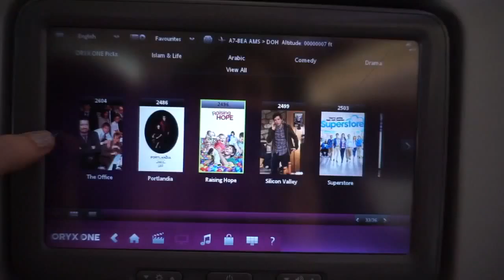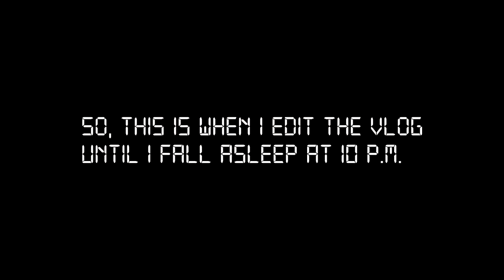VLOG 49 - FLYING TO BANGKOK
Ik heb deze video gemaakt met het videobewerkingsprogramma van YouTube Sony Alpha 5100